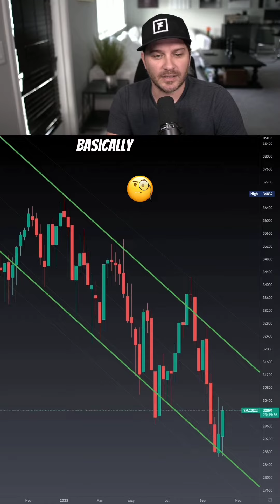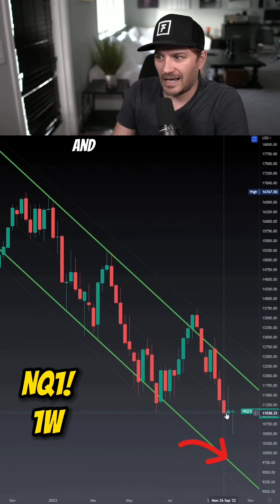What are the Mini futures downtrend telling us?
Unlike the stock market, futures markets rarely close. Futures contracts trade based on the values of the stock market benchmark indexes they represent.

Since the securities in each of the benchmark indexes represent a specific market segment, knowing the direction of pricing on futures contracts for those indexes can be used to project the direction of prices on the actual securities and the markets in which they trade. However, futures aren’t always a reliable indicator of which way stocks will actually move.

Keep a closer look on NQ1! to have a better understanding of the trend in the larger 100 companies in the NASDAQ